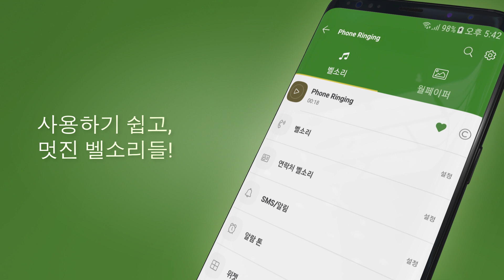무료 벨소리 Android™ 전용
Android ™를 위한 무료 벨소리를 다운받고 최고의 벨소리를 즐기세요!